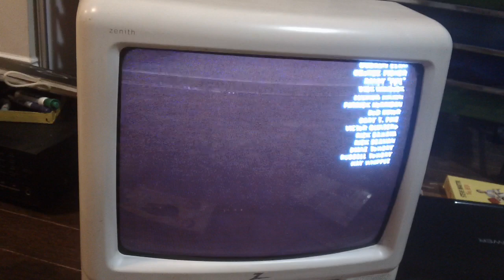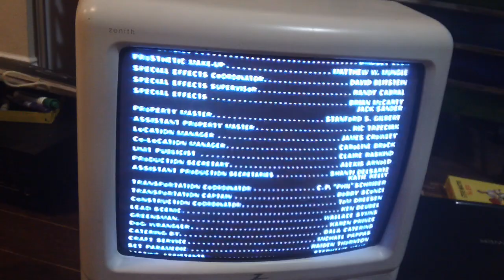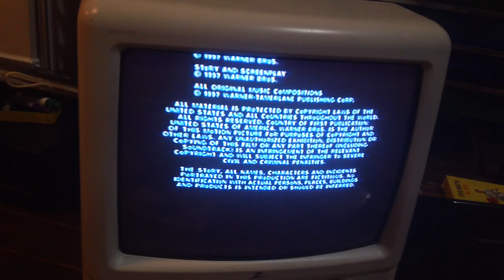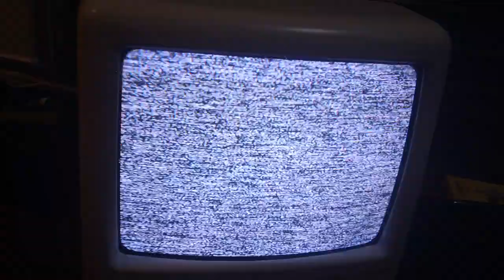Closing Down To Home Fries 1999 VHS